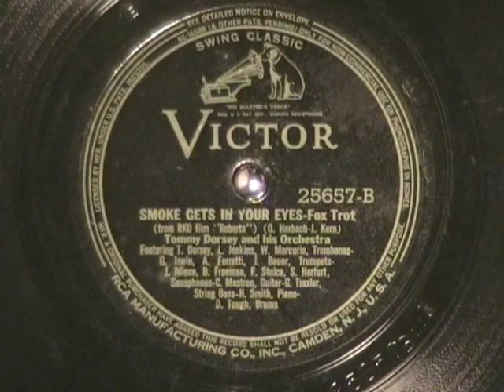SMOKE GETS IN YOUR EYES by Tommy Dorsey 1937 Victor-SWING CLASSIC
SMOKE GETS IN YOUR EYES by Tommy Dorsey, recorded in 1937 and here released as a Victor SWING CLASSIC in 1941.